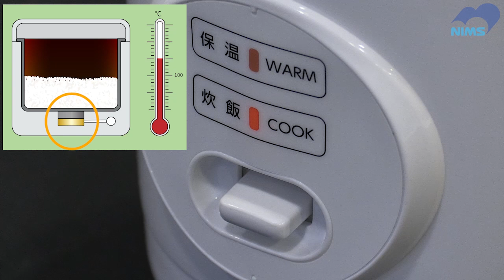磁石とアレの関係がご飯を旨くする！(A special magnetic material makes delicious rice easy! / Amazing experiment #32)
鮮やか！実験映像３２
マイコン制御の炊飯器が主流になる前、炊飯器は磁石の力がふんだんに活かされていました。その相棒がこの特別な材料！
シンプルなのに壊れない。昔の炊飯器が長く使えたのにも納得！